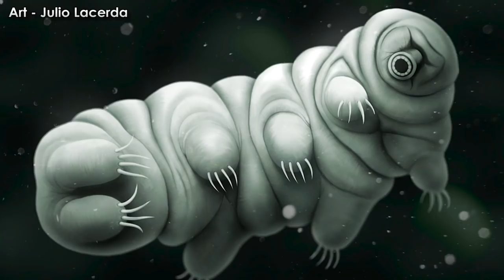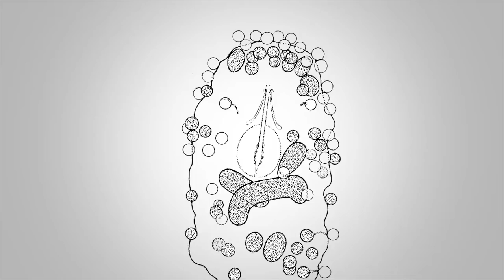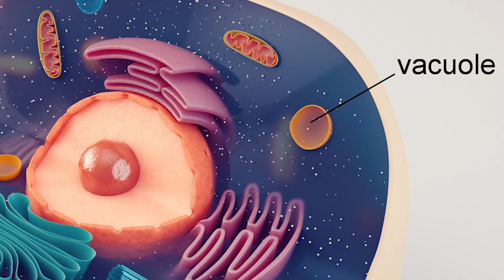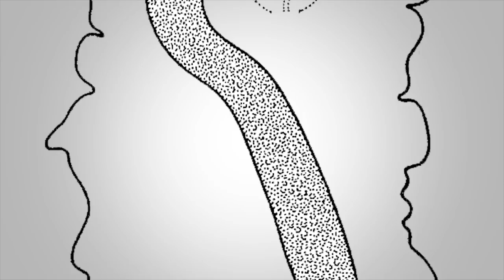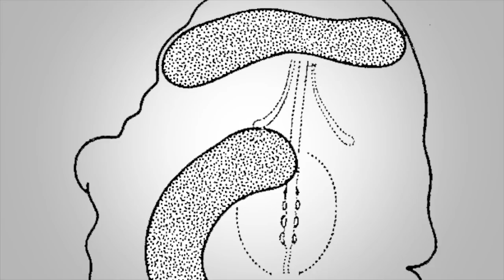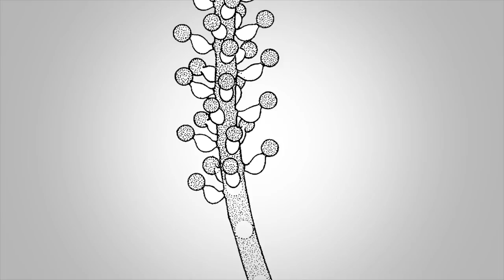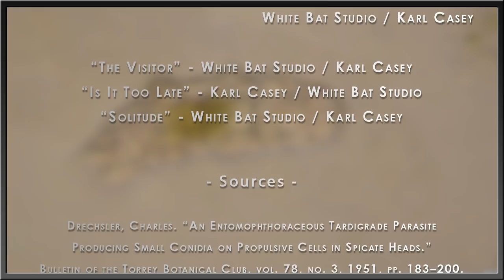Parasitic Fungus turns Tardigrades into Indestructible Zombie Gummy Bears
Everyone gets sick right? No one is immune to infection from microscopic invaders, right? The last year or so has taught that. Even the strongest beings on this planet are not immune from infection. There is always some smaller organism that has adapted to take advantage of the bigger one. What about the microscopic world? Are there even more microscopic vectors of disease that harm the itty-bitty creepy crawlies that live among us? Today we will meet a sinister little fungus that has adapted to take control of one of the strongest survivors on our planet, the Water Bear.